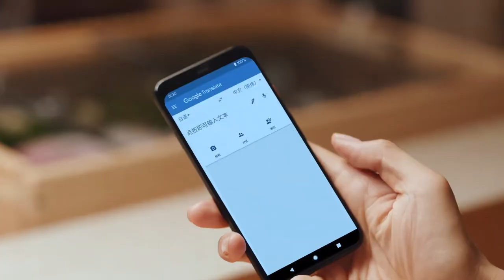Google Translate- Connect with locals and make your overseas travel easier featuring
It's easier than ever now to travel overseas, but language barriers that prevent us from connecting with each other still exist. With Conversation Mode on Google Translate, it automatically recognizes which of the two languages are being spoken, letting you have a fluid conversation without having to speak the same language.

See how professional volleyball player Zhu Ting uses Google Translate to navigate these tricky situations when traveling.